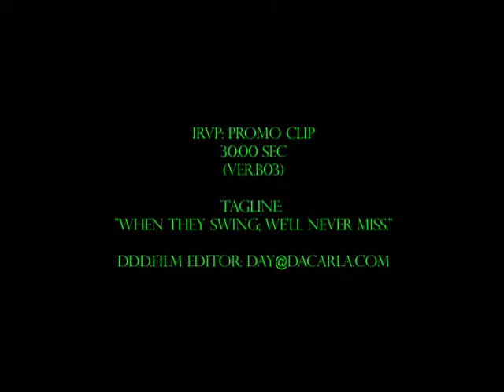DaCarlaFilms | All sorts of things | 27SecCommercial Promo_APR2010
April 21/22, 2010 // 20sec Promo Spot D.V w/IRV Prod.
Film Location:
Cheviot Hills. CA LaDera Heights, CA
Director/Writter/Editor : DaCarla
Musical Compositions by DaCarla with BandBLU

30SecSpot Scenarios, Testing Color Correction on these OpeningTitles and Trailers for dragonsdayFilms base development lifecycle and the process of seeding a database.

DaCarlaFilms | All sorts of things | 27Sec Commercial Promo

Supported by the continued efforts of artist supporting other artist